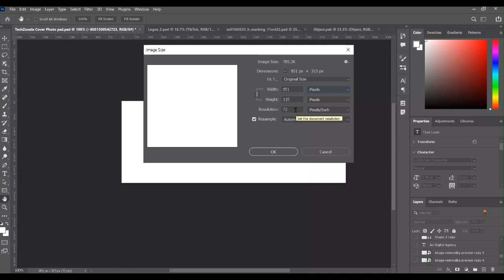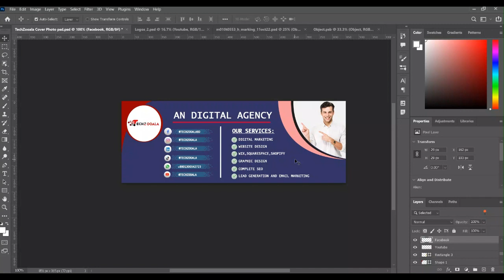Facebook Professional Cover Photo Design with Photoshop || Photoshop Design by Jewel Rana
In this video, titled "Unlock the Secrets of Digital Marketing: Boost Your Business Today!" we delve deep into the world of digital marketing, unveiling insider strategies and expert techniques that will help you achieve remarkable success.

Digital marketing has become an essential component of any modern business. With the right knowledge and tools, you can effectively reach your target audience, increase brand awareness, and drive conversions. Whether you're a beginner or an experienced marketer, this video is packed with valuable insights that will take your digital marketing efforts to the next level.

Throughout this video, we explore various aspects of digital marketing, including social media marketing, social media ads, lead generation, email marketing, and SEO. By understanding the intricacies of each of these areas, you'll gain a comprehensive understanding of how they work together to create a powerful marketing strategy.

To succeed in the digital landscape, it's crucial to stay updated with the latest trends and techniques. That's why I've carefully curated this video to provide you with up-to-date information and practical tips that you can implement right away. I will guide you through proven tactics that industry professionals use to maximize their online presence and generate tangible results.

By watching this video, you'll learn how to leverage social media platforms effectively to engage with your audience and drive meaningful interactions. We'll explore the art of creating compelling social media ads that capture attention and convert viewers into customers. Additionally, you'll discover powerful lead generation techniques to expand your customer base and boost your revenue.

Email marketing remains a cornerstone of successful digital campaigns, and we'll dive into the best practices for crafting engaging emails that resonate with your subscribers. Finally, we'll unravel the mysteries of SEO and show you how to optimize your website to rank higher in search engine results, ensuring maximum visibility and organic traffic.

Are you ready to take your business to new heights through digital marketing? Join me in this exciting video and unlock the secrets that will supercharge your online presence. Don't miss out on this invaluable opportunity to gain a competitive edge in the digital landscape.

Stay ahead of the curve with the latest digital marketing strategies and drive your business towards unparalleled success.
Everyone here stays healthy and keep learning with a fresh mind. Inshallah something good will happen

F O L L O W   &  J O I N   US   F O R   S O C I A L   M E D I A   &   W E B S I T E

This content is Copyright to Jewel Rana Officials. Legal action will be taken against those who violate the copyright of the following material presented! This Visual and Audio Element is Copyrighted Content of Jewel Rana Officials.

Jewel Rana Officials

Digital Marketing
Lead Generation
Email Marketing
SEO
Business Growth
Online Advertising
Marketing Strategy
Brand Awareness
Target Audience
Online Presence
Marketing Tips
Digital Campaigns